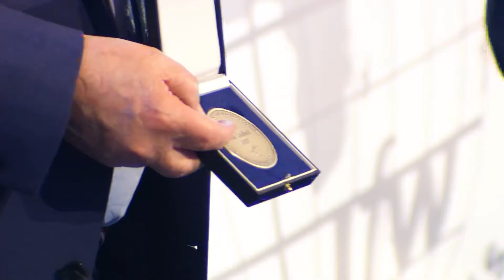Kieler Woche 2017 - Eine besondere Medaille für besondere Menschen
Der Weltwirtschaftliche Preis wird verliehen vom Institut für Weltwirtschaft, der Stadt Kiel und der IHK Schleswig-Holstein.

Geehrt wurden:
- Kategorie: Politik: Prof. Dr. Horst Köhler
- Kategorie: Wirtschaft: Brunello Cucinelli
- Kategorie Wirtschaft: Arundhati Bhattacharya
- Kategorie Wissenschaft: Prof. Assar Lindbeck, Ph.D.